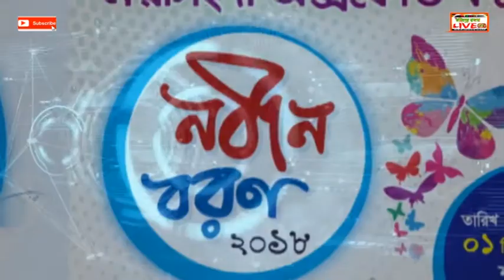Narsingdi Oxford College এর ছাত্রীর কন্ঠে মধুর সুরে গান তুই আমারে করলি পাগল